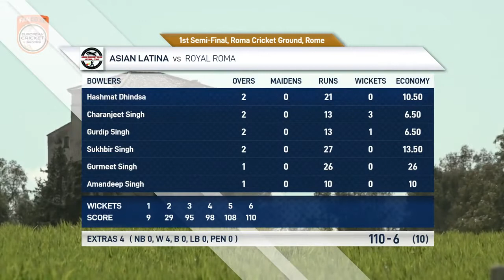Semi-Final 1 - ASL vs ROR | Highlights | Fancode ECS Italy Day 6 | Rome 2021 | ECS21.145